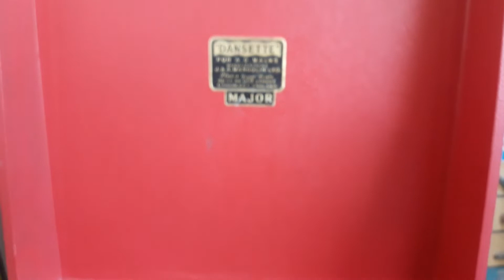George Posnack and Orchestra - Punch & Judy - QRS Records – Q-1046 - Shellac, 10", 78 RPM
Xylophone Novelty